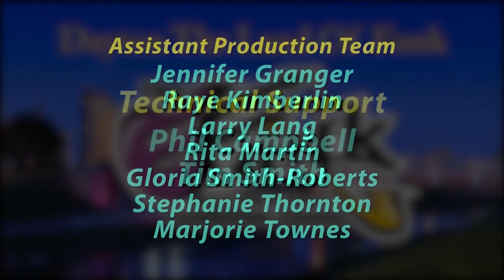Rhine McLin (54th) Mayor of Dayton, Ohio interview w/TheFunkcenter.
Rhine McLin the former Mayor of Dayton, OH in a candid interview on the Funk Chronicles w/host Dr. John "Turk" Logan. This interview was recorded at DATV Studios in Dayton, OH on 7/7/15.
Funk fans, make a donation and help us build "TheFunkcenter" a (501c3) charitable organization in Dayton, Ohio.